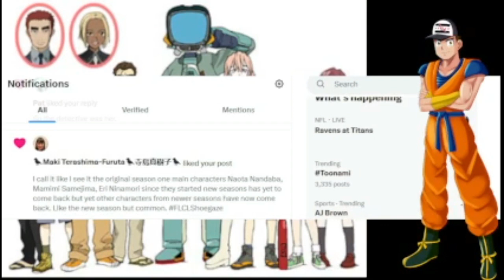FLCL Ending Feel like Toonami left things on the Table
After the FLCL franchise officially ends last night I want to talk about how I feel the sequels left things at the table and we didn’t get a real definitive ending for the franchise as the original characters other then Haruko never made any appearances.